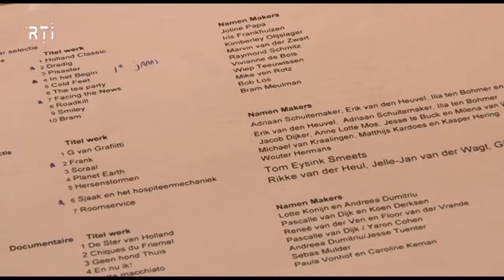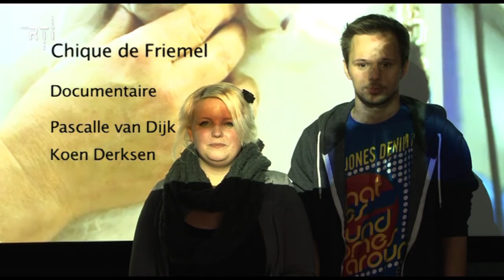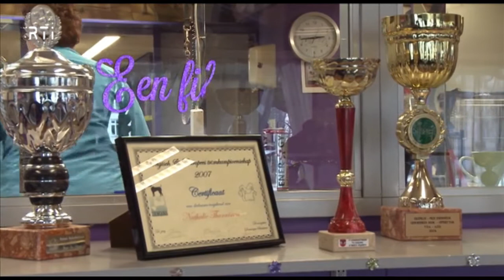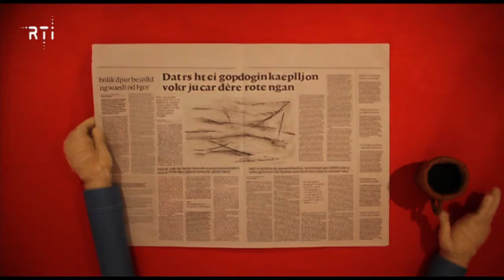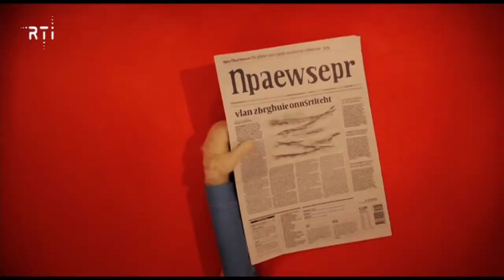HKU winnaars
Presentatie van de winnende films van de studenten van de HKU in het Filmtheater in Hilversum.